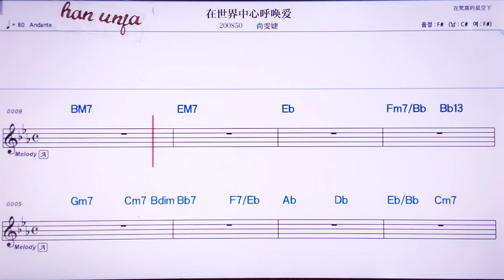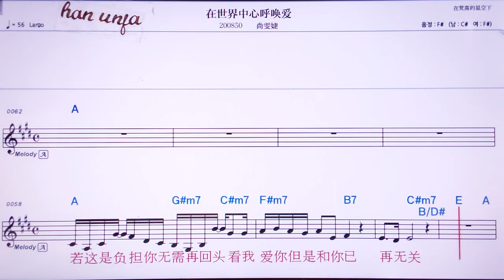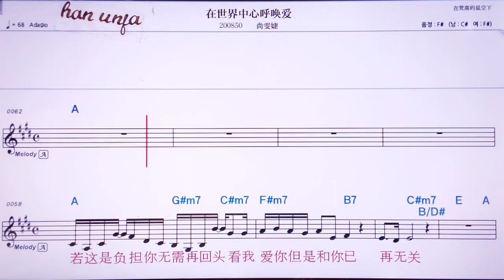💖짜이쓰찌에쭝씬후환아이/ 쌍원지에 👍MR,노래방, 악보, 코드,Karaoke With Sheet Music